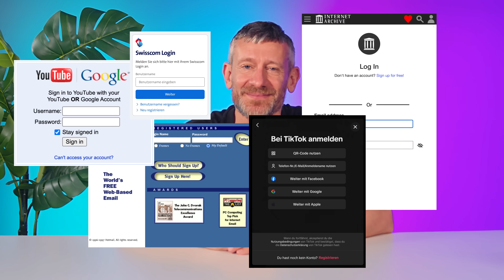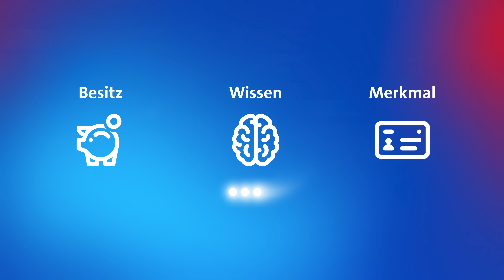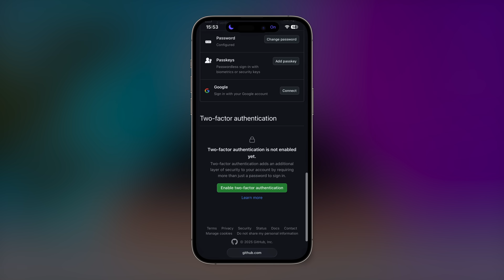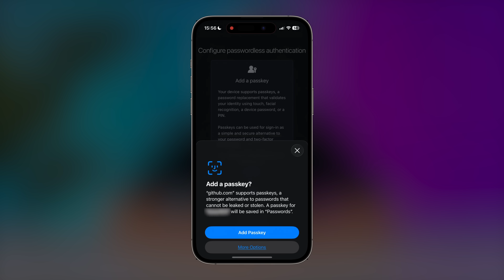DeepDive: Sicherheit im Netz - Passkeys und MFA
Das klassische Passwort wird, mit einer stetig wachsenden Zahl von Cyberangriffen, zunehmend ein ungenügender Schutzmechanismus im Internet. Zeit, sich mit sichereren Methoden auseinanderzusetzen, um deine Accounts zu schützen: Multifaktorauthentisierung, kurz MFA, und Passkeys.
In diesem Video zeigt dir Marcel (Trainer Medienkompetenz), wie die beiden Technologien entstanden sind, wie sie funktionieren und wie du sie selbst nutzen kannst.

00:00 Intro
00:51 Von Passwörter zu Passkeys
02:27 Wie funktionieren MFA und Passkeys
04:25 Wie richte ich MFA und Passkeys ein?
05:43 Sind Passwörter heute überflüssig?
06:27 Outro